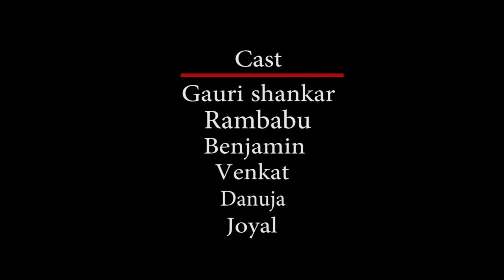Telugu Christian short films 2016 (Jesus) Love )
( Jesus love )  O Yuvata Jagarta